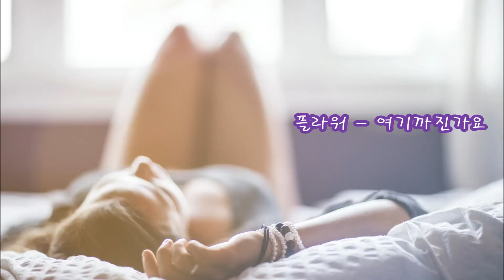가슴 아리는 슬픈 발라드모음 kpop 韓國歌謠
1. 에반  - 남자도 어쩔 수 없다
2. 먼데이 키즈 - 남자야
3. 김동욱 - 내눈물보다
4. 데이라이트 - 비밀
5. 더크로스 - 떠나가요 떠나지마요
6. 김연지 - 두마음을 알지 못했으니
7. 셀리아킴 - 없던일로
8. 치열 - 한번만
9. 바이브 - 끝이 아니기를
10. 에픽하이 X 플래닛 쉬버 - 버려진 우산 (feat. 리사)
11. 하은 - 아프고 화나고 미안해
12. 엠투엠(M to M) - 눈물
13. 제이워크 - 사랑해서 미안해
14. 박지헌 - 헤어질 거 같애 (Feat. MJ Of Sunnyside, 신혜)
15. 플라워 - 여기까진가요